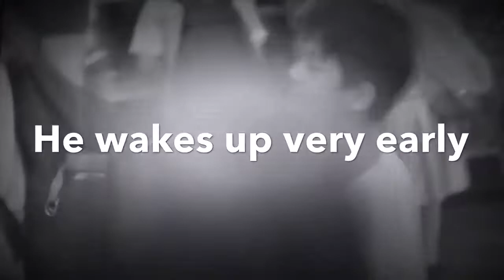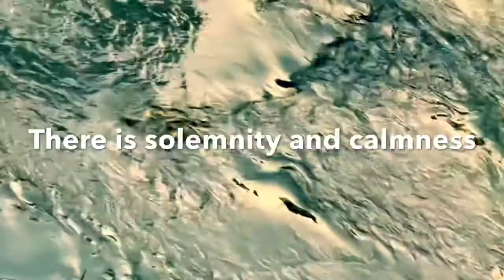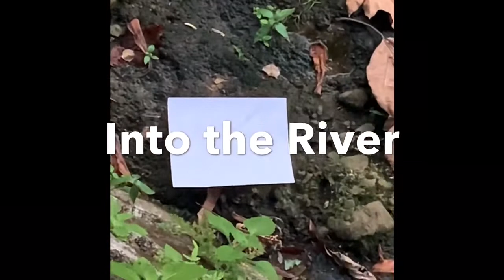The Little Boy Tam P. Austria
The humble beginnings of the little boy Tam from Tanay Rizal